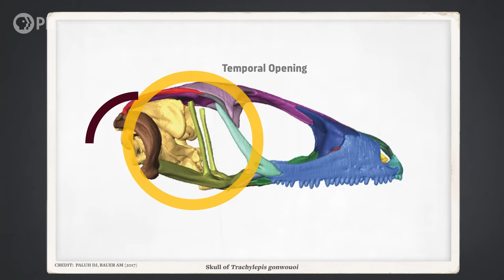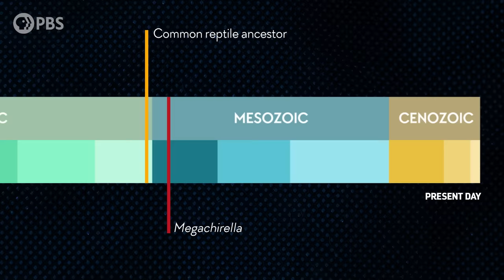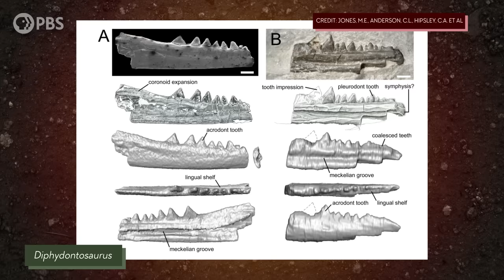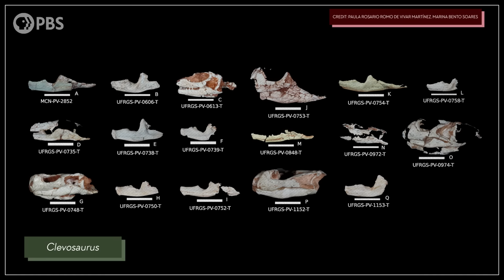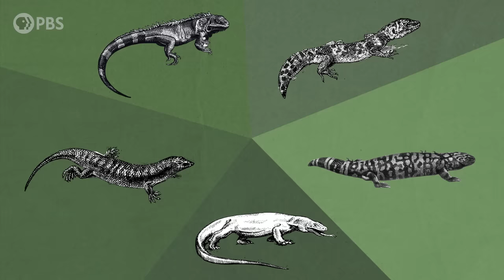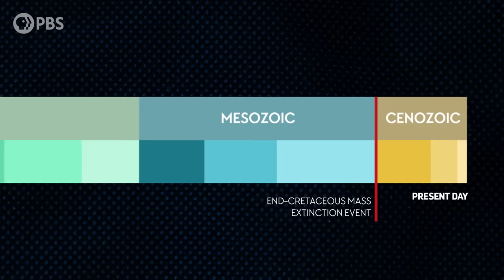When Lizards Took Over the World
Lizards are incredibly widespread and diverse but it took them a long time to get to where they are now. Because they used to face some pretty stiff competition from a group of lizard look-alikes.

Thanks to these wonderful paleoartists for their excellent lizard/fake lizard illustrations!